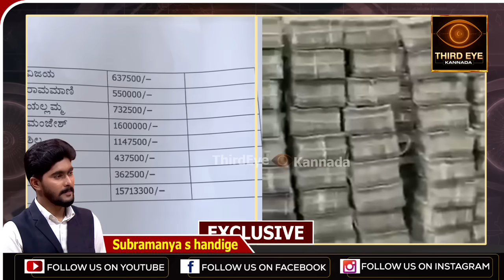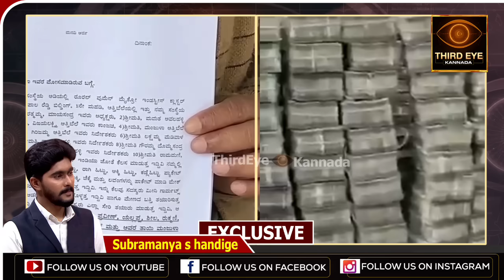ಸಾಮಾನ್ಯ ಯುವತಿ ಮನೆಯಲ್ಲಿ, ರಾಶಿ ರಾಶಿ ದುಡ್ಡು ಪತ್ತೆ, 17,000 ಕೋಟಿ ರಹಸ್ಯವೇನು- women cheats people news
ಯುವತಿಯೊಬ್ಬಳು ಸಚಿವೆ ನಿರ್ಮಲಾ ಸೀತಾರಾಮನ್ ಹೆಸರಲ್ಲಿ ಕೋಟಿ ಕೋಟಿ ಮೋಸ ಮಾಡಿರುವ ಘಟನೆ ನಡೆದಿದೆ. ಮೋಸ ಹೋಗುವವರು ಎಲ್ಲಿವರೆಗೆ ಇರ್ತಾರೊ, ಅಲ್ಲಿವರೆಗೆ ಮೋಸ ಮಾಡುವವರು ಇರ್ತಾರೆ ಅನ್ನೋದಿಕ್ಕೆ ಈ ಸ್ಟೋರಿ ಬೆಸ್ಟ್ ಎಕ್ಸಾಂಪಲ್. ಸಂಪೂರ್ಣ ವಿವರ ಇಲ್ಲಿದೆ ನೋಡಿ.

subramanya s handige